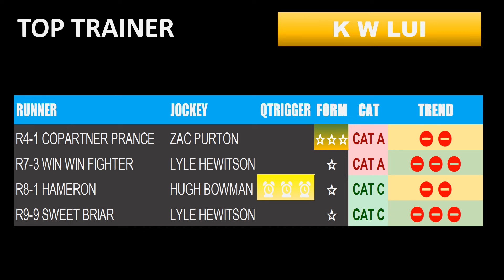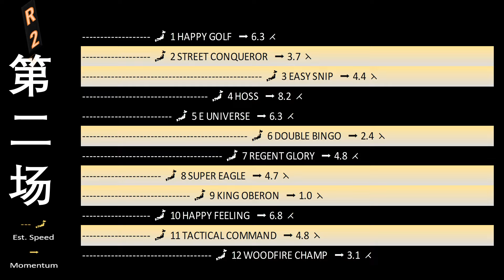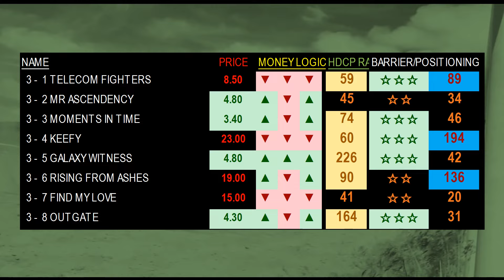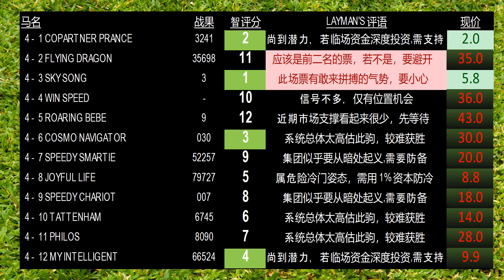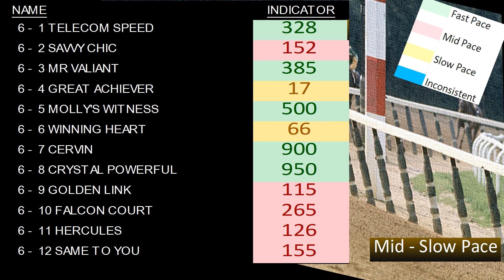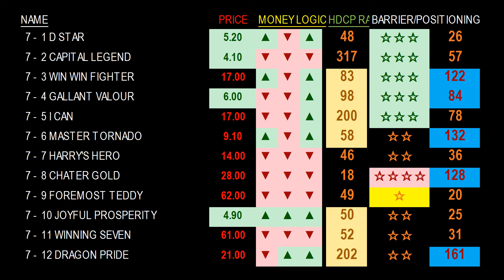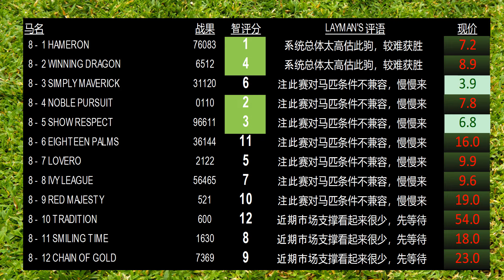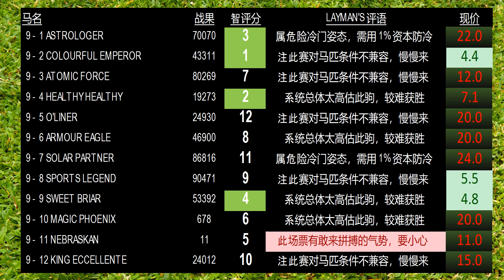【香港賽馬】跑马地 4月10日 场上指标模拟预览和分析赛马视频 | HAPPY VALLEY METRICS SIMULATION